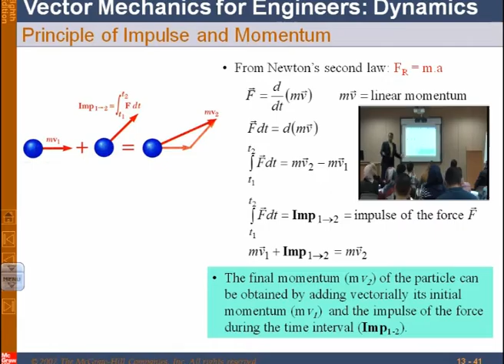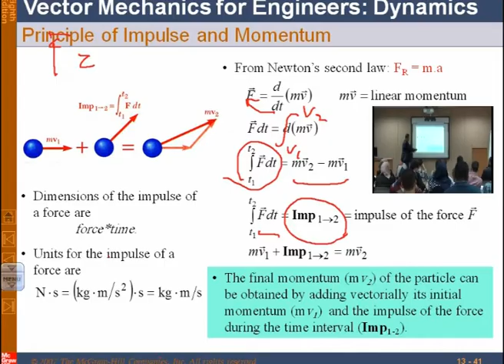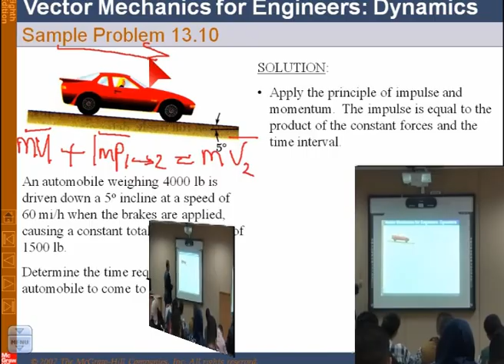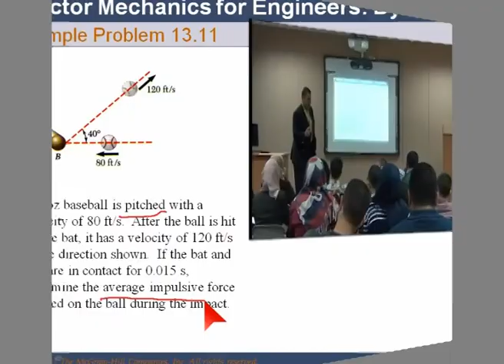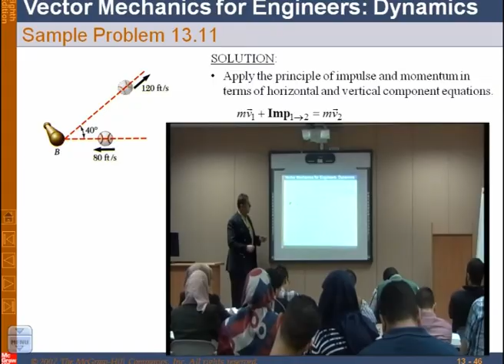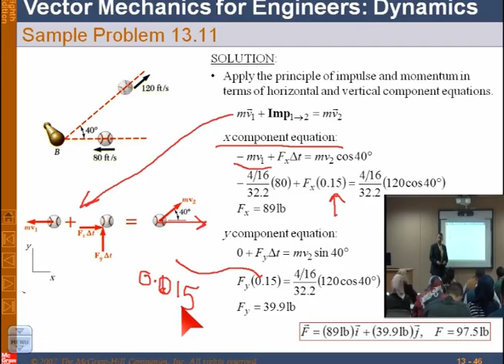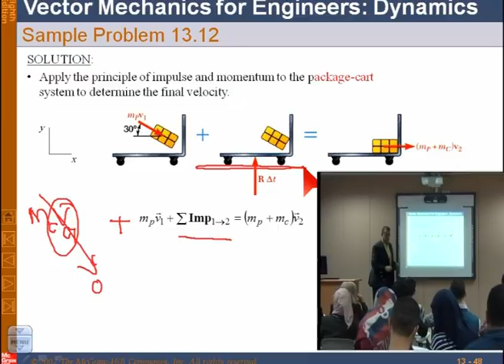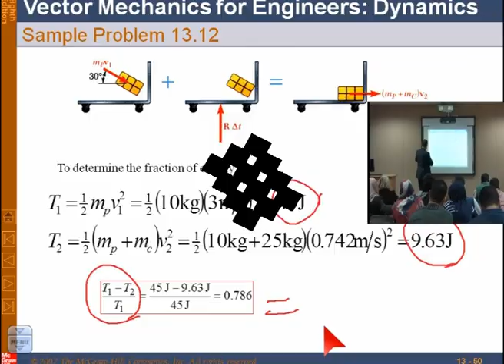د خالد شديد / ديناميكا - المحاضرة 14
This course covers the following areas:: Dynamics of particles, 2-D & 3-D dynamics of rigid bodies, Force and acceleration, work and energy, impulse and momentum, Kinematics of  Rigid Bodies including Translational motion, Rotation About a Fixed Axis: Velocity & acceleration, General Plane Motion- equationsption